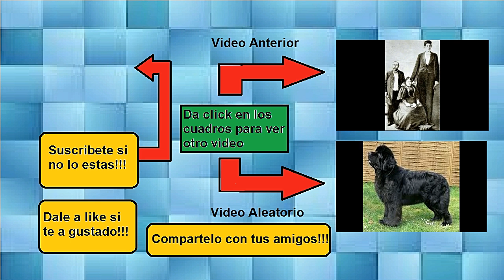Top 10 animales más largos del mundo.